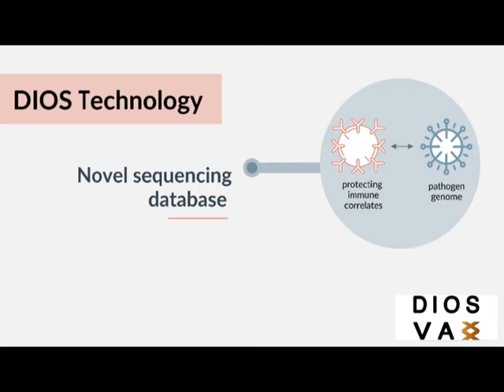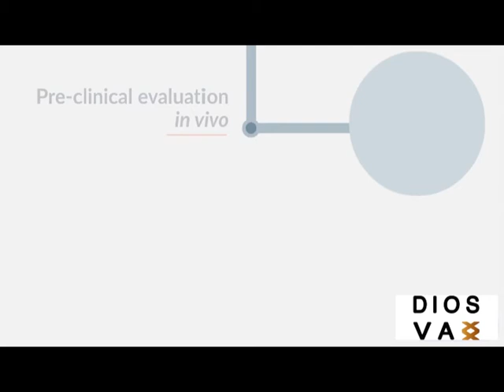DIOSVax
DIOSVax (Digitally designed, Immune Optimised Selected and Synthesized Vaccines) is new technology that will significantly accelerate vaccine development and achieve dramatic improvements to the protection against emerging and re-emerging pathogens.

We change the way vaccines are made.